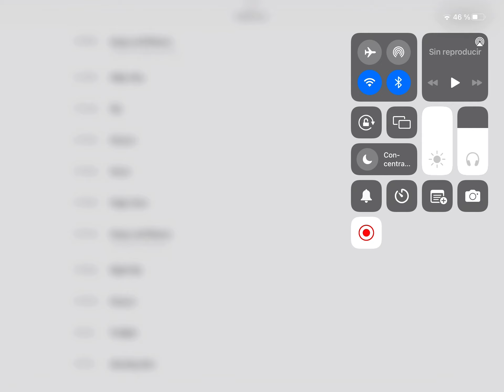Baby tv night